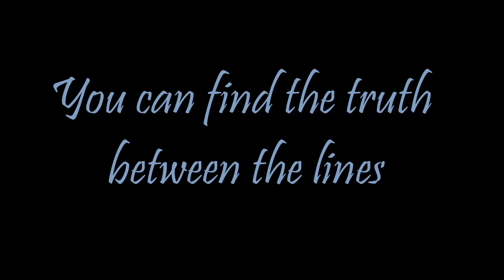surrealism.haider alqassam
surrealism